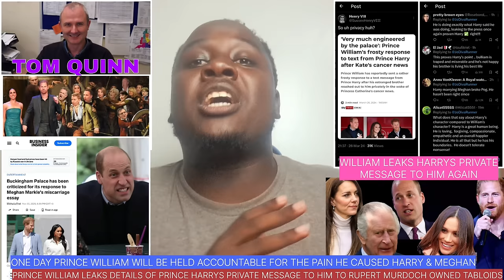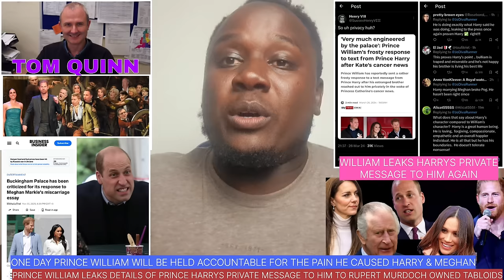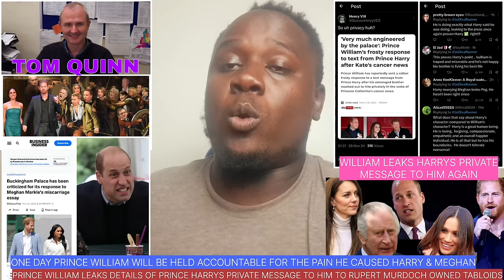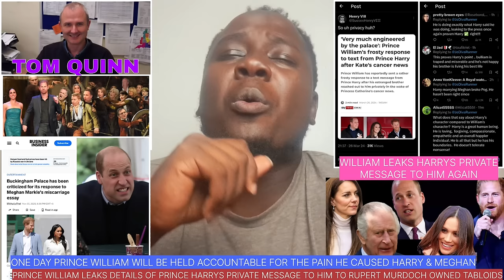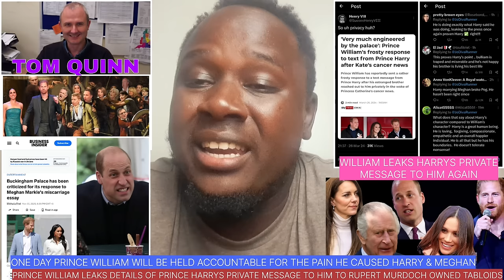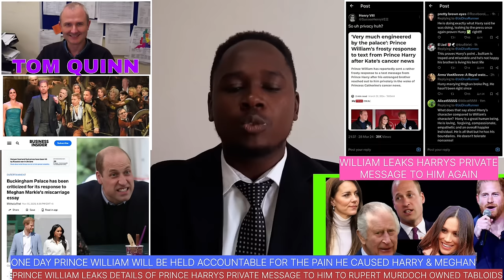PALACE SOURCE PRINCE WILLIAM REVEALS PRIVATE DETAILS OF PRINCE HARRY TEXT MESSAGE TO HIM